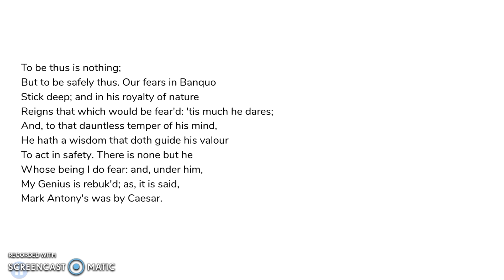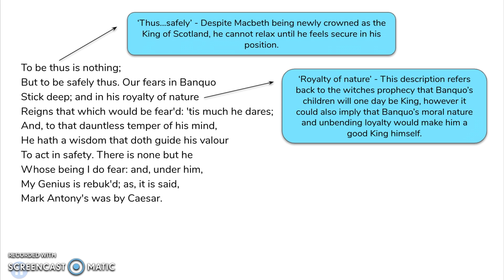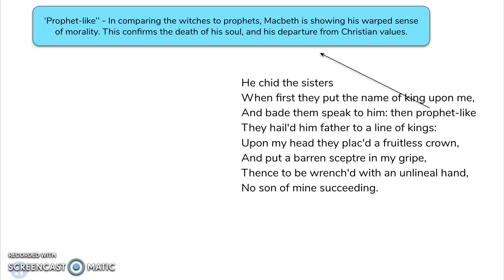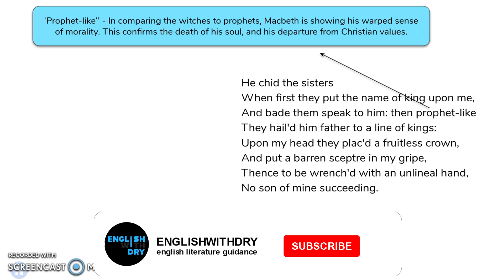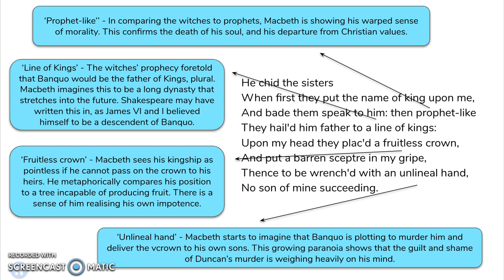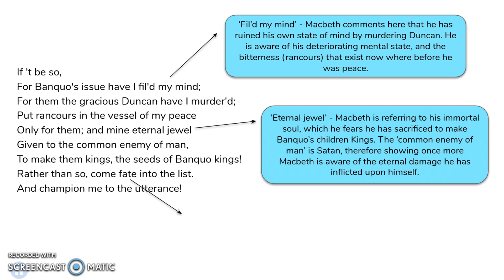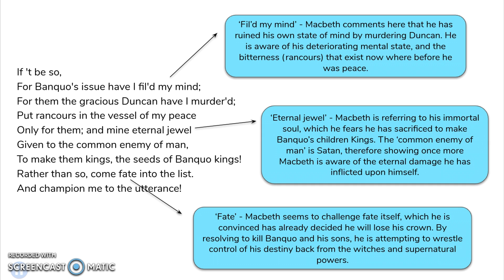Macbeth - Act 3 Scene 1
An analysis of Act 3 Scene 1 and the importance of Macbeth's monologue in this scene.